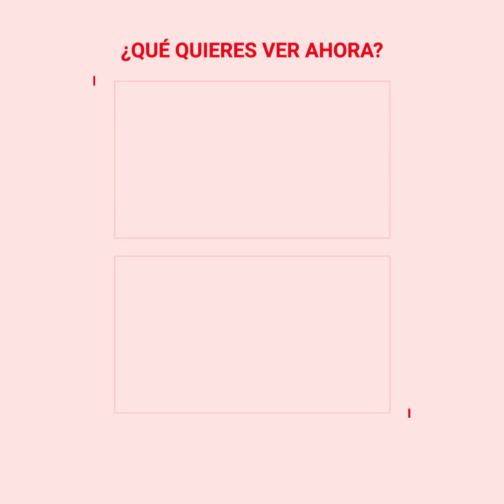Madre abandonó a su bebé con mujer que conoció en autobús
“Me dijo que iría a recoger unas cosas y luego volvería por su bebé, pero nunca regresó”.
Carmen Parimango es una mujer que estuvo en medio de una difícil situación cuando, en sus brazos, una joven madre abandonó a su criatura de sólo nueve meses de nacido.
Carmen acababa de conocer a la joven en el transporte público, lucía muy afligida y la invitó a pasar a su casa para que se tranquilizara, jamás imaginó que huiría sin su propio hijo. Las condiciones de salud del menor son preocupantes.